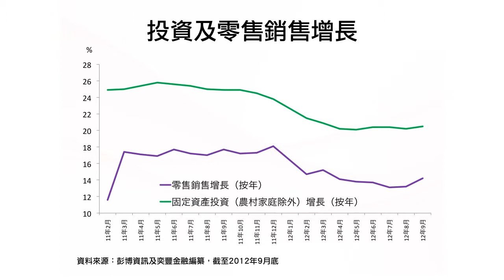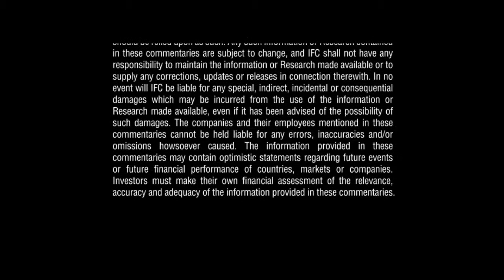《研究薈萃》中國經濟及政策展望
隨着中國經濟連續第七個季度放緩，第三季增長只有7.4%，投資者可能預期人行會推出更多寬鬆政策。在本視頻中，Fundsupermart.com分析員馬漫鈴將分析中國的經濟及政策展望。